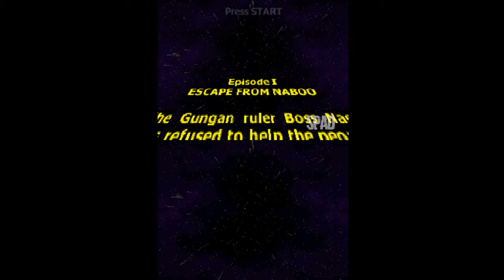LEGO Star Wars: The Complete Saga (Episode I: Escape From Naboo)(Nintendo DS) #02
TÍTULO: LEGO Star Wars: The Complete Saga
GÊNERO: Action-adventure
DESENVOLVEDOR: TT Fusion
DISTRIBUIDORA: LucasArts
DATA DE LANÇAMENTO: 2007